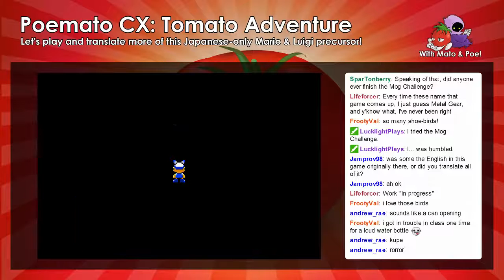Tomato Adventure Translation #53: Parallel Birds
Time to fight the palindrome birds in both versions of reality!